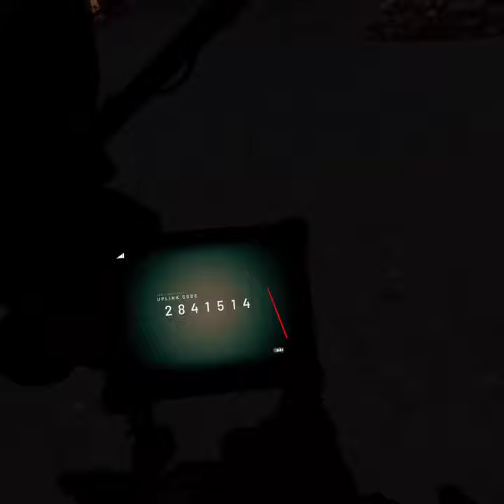Assault Uplink Sent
forgot my night vision but made it work